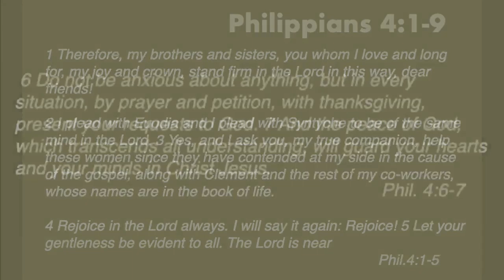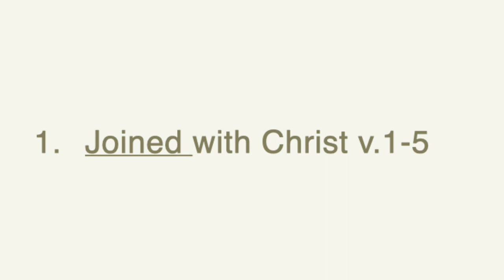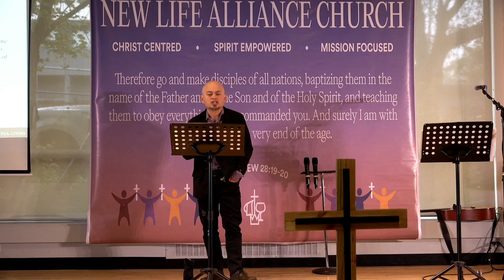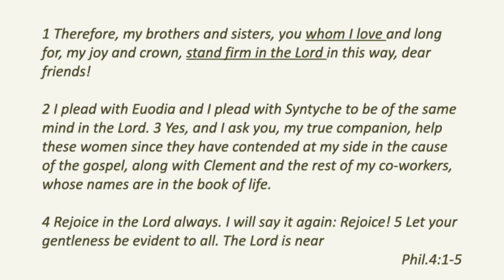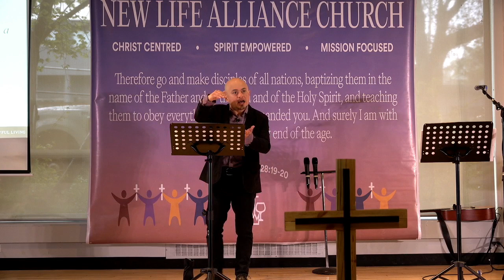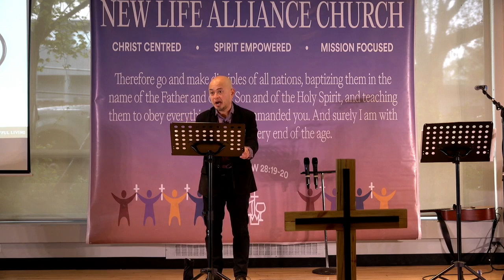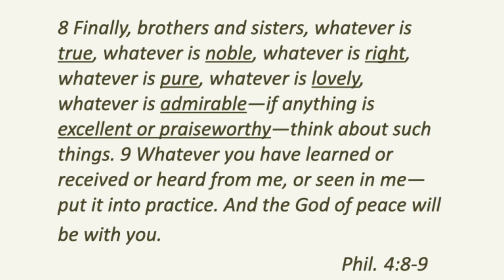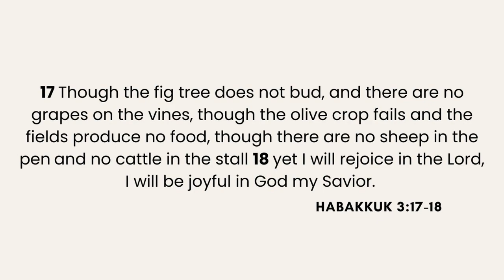New Life Alliance Church - April 28, 2024